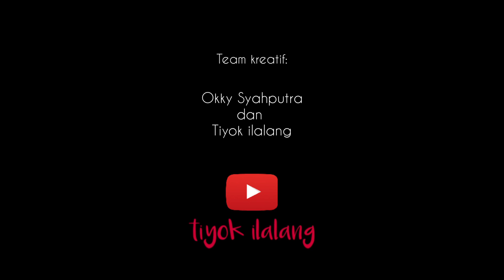Persembahan seni dan budaya "Memayu hayuning bawana" dari saudara- saudara Sapta Darma Kab.Semarang